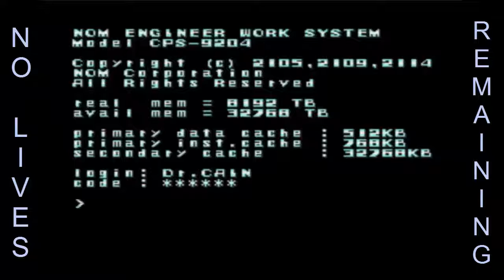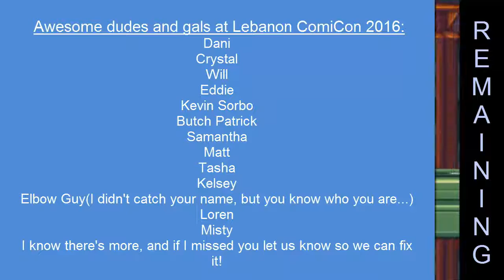No Lives Remaining: MegaMan X pt 1 - Crap, Inc.!